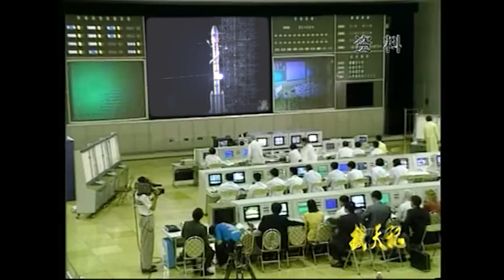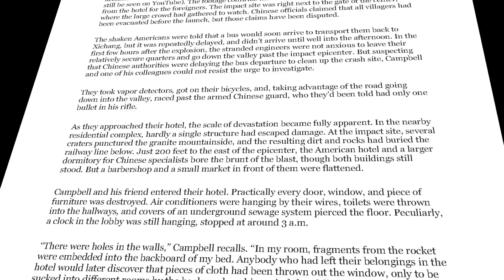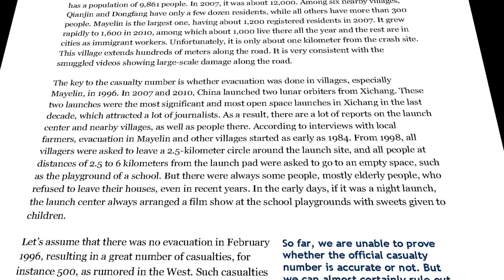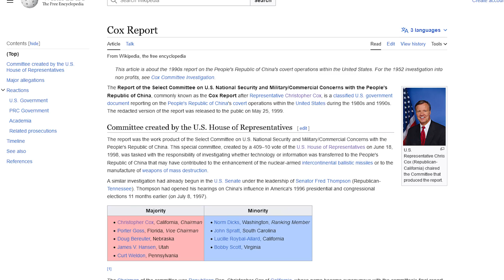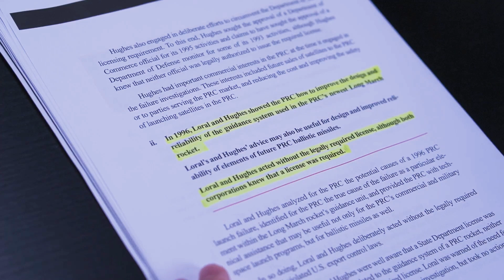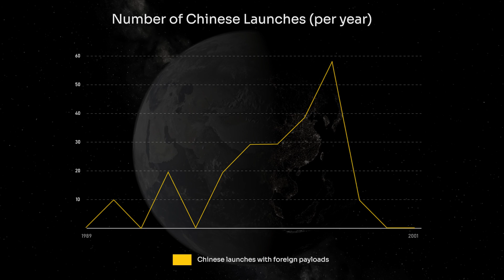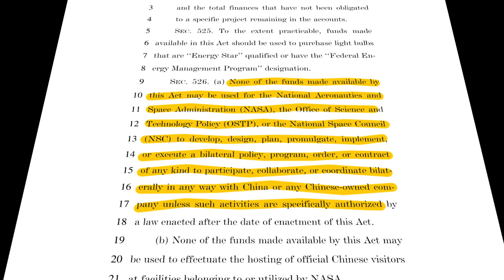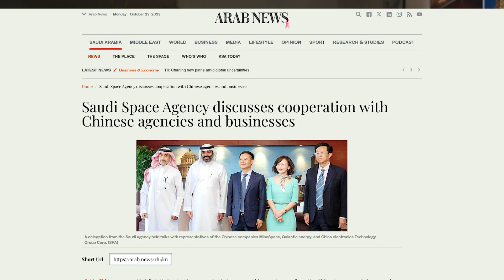The Untold Story of the Intelsat 708 Accident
On February 15, 1996, a Chinese Long March 3B rocket carrying the cutting-edge American satellite Intelsat-708 attempted to lift off on its maiden launch. However, it rapidly veered off course and crashed into a hill a few kilometers away.

This incident is not only one of the most spectacular launch accidents caught on film but also one of the most consequential. The failure led to a long-lasting rift between the US and Chinese space industries, resulting in a decoupling of the Chinese space sector. Additionally, it sparked a controversy regarding the death toll.

In this episode, we provide a detailed explanation of the launch's context, how the crash occurred, and the short- and long-term consequences for both the US and China

00:00 Some context: Intelsat 708 & the Long March 3B
01:30 The 1980s and 1990s: warming US-China relations
02:44 The accident
03:52 What happened, where, and how?
05:16 The controversy on the death toll
06:34 A strong reaction in Washington, D.C.
07:25 The Cox Report
08:43 Short and long-term consequences
10:45 Future prospects for international & Sino-US relations in space

Past CCTV interviews and reports are also a gold mine for details (in Chinese)